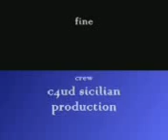Messaggi per la Segreteria telefonica - Il padrino